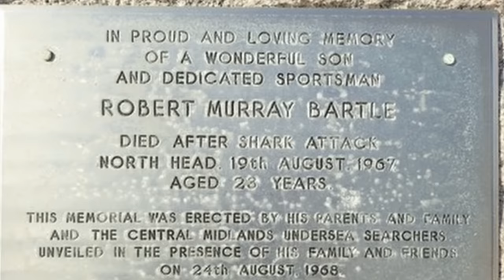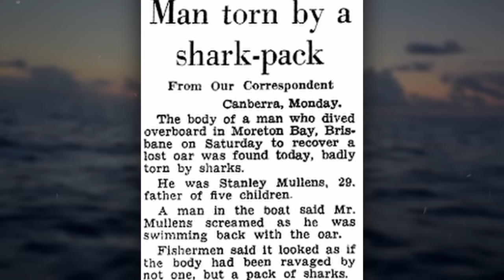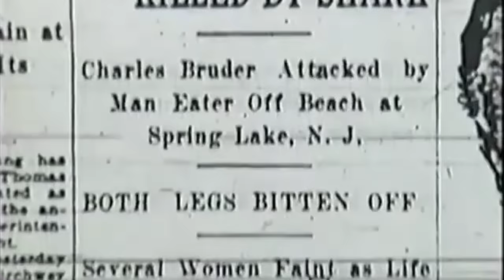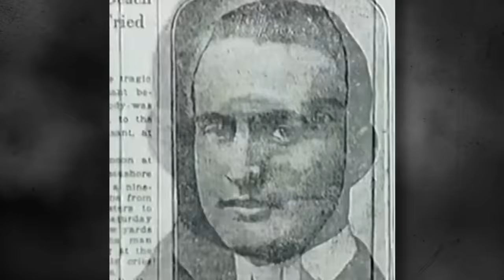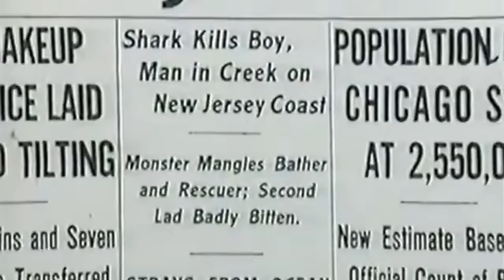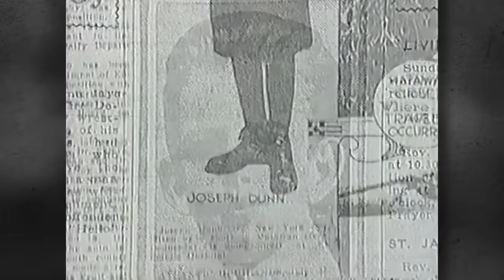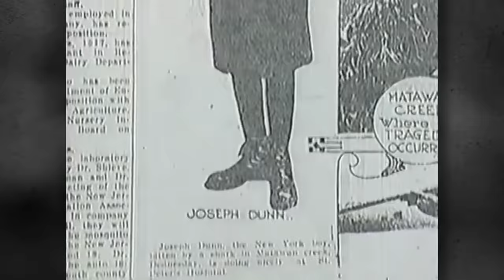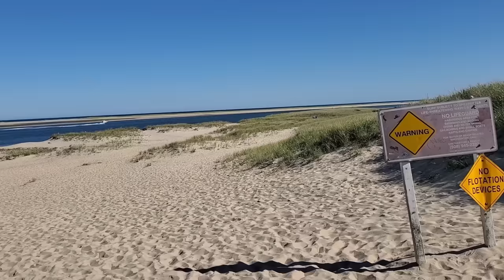These Shark Attacks Were Almost Too GRUESOME To Mention MARATHON!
Chapters:
00:00 - Intro
00:27 - Story 1: Robert Bartle
09:57 - Story 2: John Lippoth
21:00 - Story 3: Stanley Mullens
30:16 - Story 4: Marcelo Santos
38:47 - Story 5: Jersey Shore
50:34 - Story 6: Stella Berry